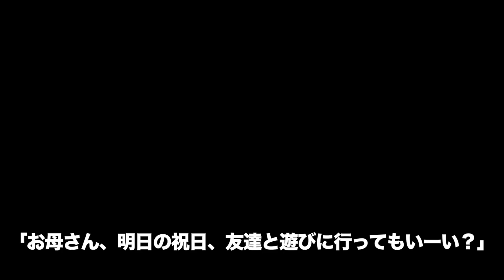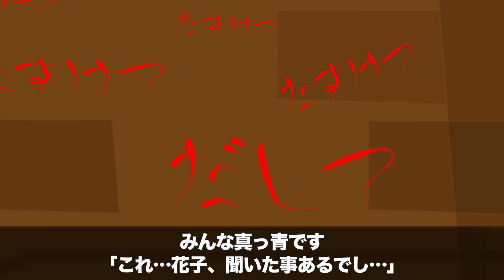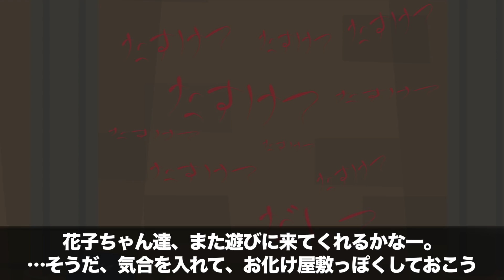【花子の祝日】「赤いクレヨン」にまつわる怖い話【都市伝説】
花子たちは久しぶりに下界の街並みを歩いていました。